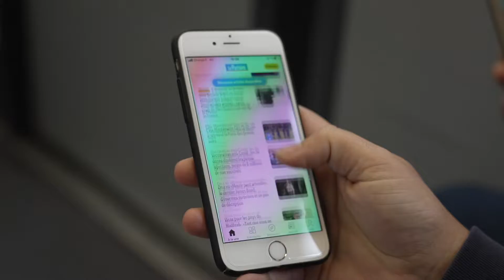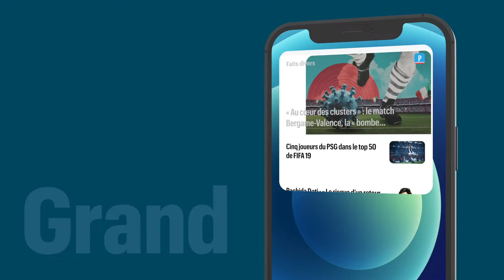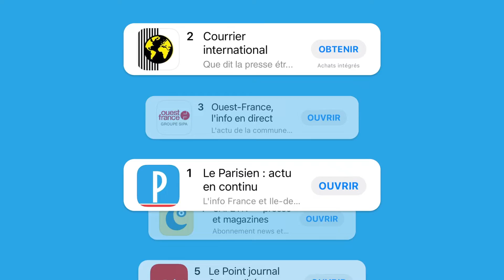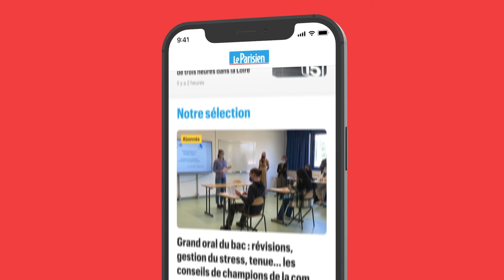TOP COM LE PARISIEN V5 1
TOP COM les trophées!